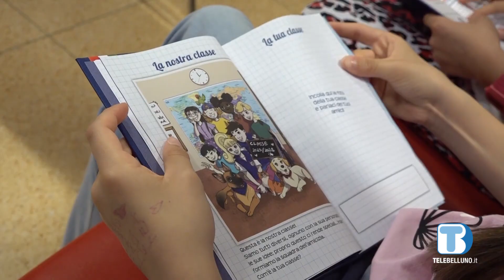La Polizia regala “Il mio diario”: a scuola di legalità, sostenibilità e rispetto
Un diario in regalo agli studenti delle terze delle scuole primarie della provincia: a farlo è la Polizia di Stato che questa mattina a Ponte nelle Alpi, oltre a consegnare le agende, ha mostrato all'opera le squadre cinofile e della polizia scientifica. Saranno 1500 i diari consegnati in tutte le scuole della provincia.